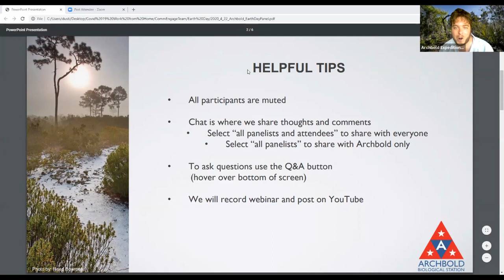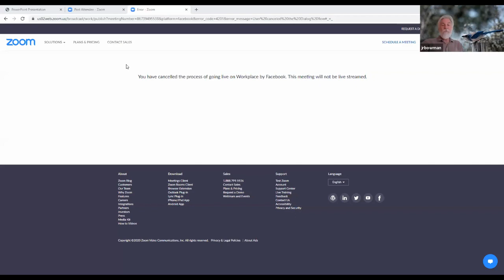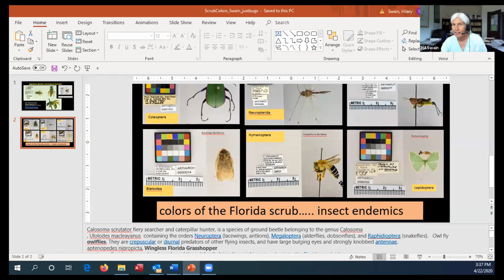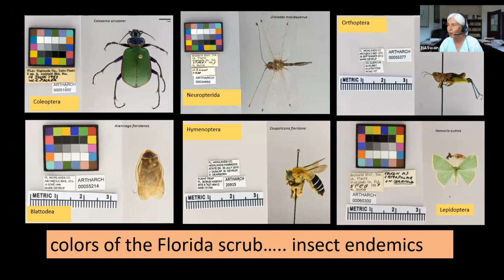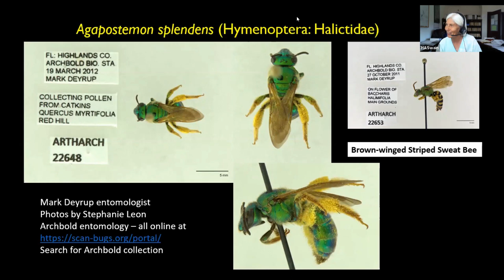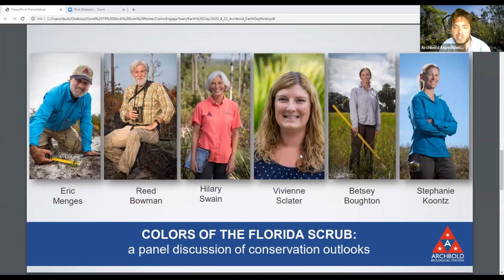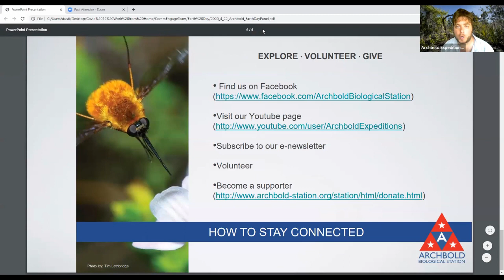Earth Day Event "Colors of the Florida Scrub: a panel discussion on conservation outlooks"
"Colors of the Florida Scrub", panel discussion of conservation outlooks

In celebration of Earth Day, a panel of Archbold researchers discuss the role of color in nature and share their perspectives on conservation.

Moderator: Dustin Angell is Archbold's Director of Education. He builds community relationships and provides learning opportunities for people of all ages.

Panelists:
Dr. Eric Menges is the Director of Archbold’s Plant Ecology Research Program. He has headed this program since 1988. His main research interests are plant demography, fire ecology, scrub conservation, and restoration. Eric has mentored over 120 research interns.

Dr. Reed Bowman is the Director of Archbold’s Avian Ecology Program. He works to understand birds and their environments and how humans impact those relationships and how management can mitigate the negative impacts.

Dr. Hilary Swain is Archbold’s Executive Director. As captain of the ship, she keeps us all focused on the big picture of science, conservation, and education in Florida and beyond.

Vivienne Sclater is Archbold’s GIS and Data Manager. She works with the Archbold scientists on the maps and data that support their research.

Dr. Betsey Boughton is the Program Director of Agroecology at Archbold's Buck Island Ranch. Her work is focused on sustaining biodiversity and ecosystem services on ranches in the Headwaters of the Everglades.

Stephanie Koontz is an Archbold Research Assistant in Plant Ecology Research Program. She works to conserve rare and endangered plant populations and restore Florida scrub.

Guest Panelist:
Dr. John "Fitz" Fitzpatrick, Executive Director at the Cornell Lab of Ornithology